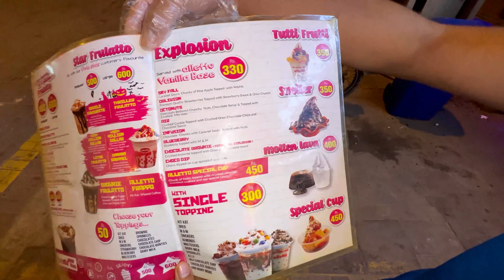Balochi Chicken Sajji Recipe With Lemon 🍋 Rice 🌾 Or Shanto Level Ice Cream At Street Food Lahore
Hello I’m Sardar zafar Iqbal here today we are trying Balochi Chicken Sajji Recipe With Lemon 🍋 Rice 🌾 Or Shanto Level Ice Cream At Street Food Lahore Pakistan Hopefully you will enjoy my effort thank you 🙏

Location: saddar lahore

Thali Rs:2250
Icecreem Rs:480